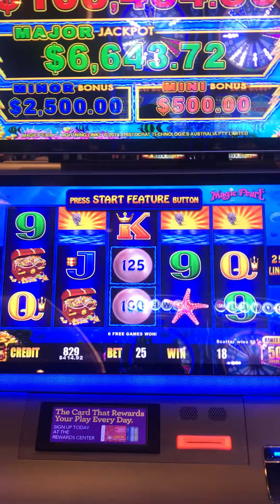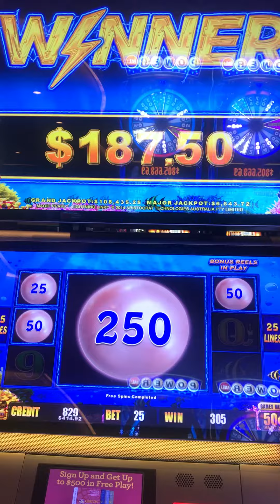$12.50 bet Magic Pearl bonus hit @ Graton Casino 💰💰💰💰